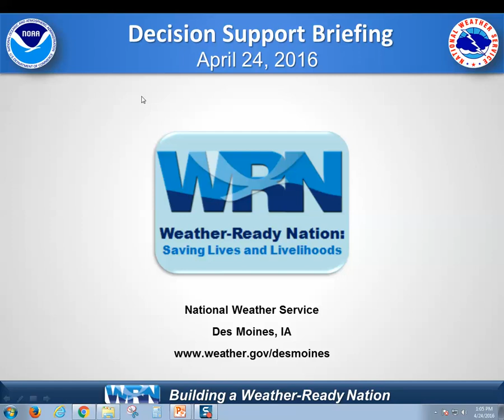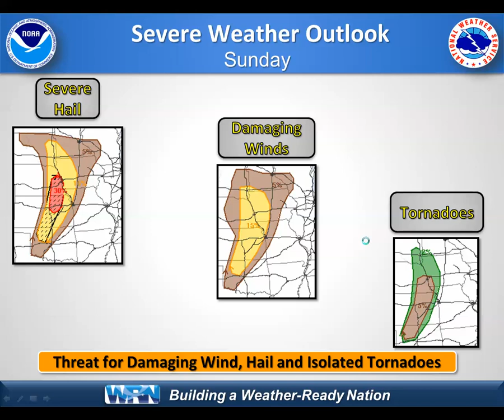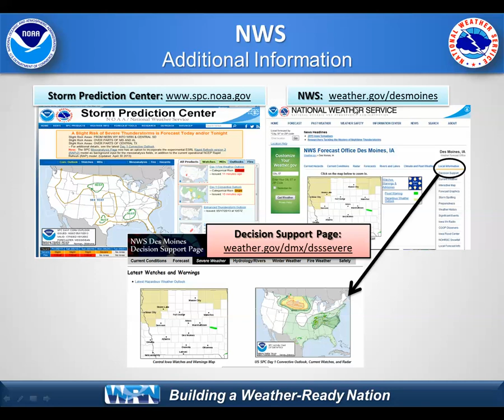NWS Weather Briefing for April 24, 2016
NWS Des Moines weather briefing for forecast severe weather on April 24, 2016.